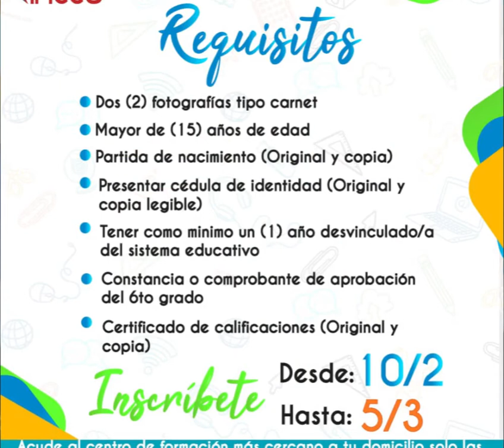ENTREVISTAS| Eder Atencio Jefe de Div. Articulación Educativa y Profesional en "Punto de Encuentro"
Entrevista realizada en el programa "Punto de Encuentro" transmitido por el canal Venezolana de Televisión el viernes 26/02/2021.